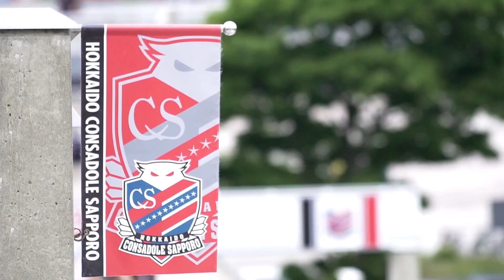J-STORY EP.4 เจ ชนาธิป สรงกระสินธ์ เจาะใจเพื่อนซี้และสตาร์ไอดอลของ เจ ในสีเสื้อคอนซาโดเล่ ซัปโปโร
พบกับรายการ J-STORY ได้ทาง รายการ WORLD SOCCER & SPORT ทางช่อง 9 MCOT HD หมายเลข 30
ทุกคืนวันเสาร์ ตั้งแต่เวลา 23.30 – 24.00 น.

และติดตามข่าวสารและรายการการกีฬาได้ 24 ชั่วโมงที่